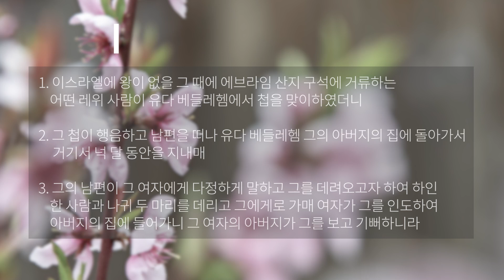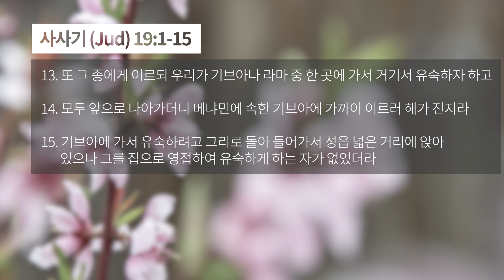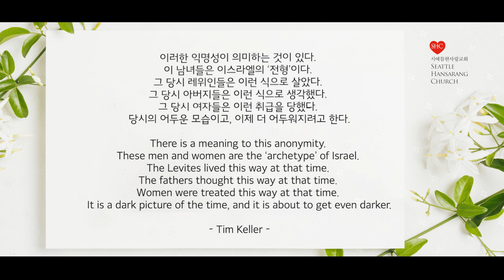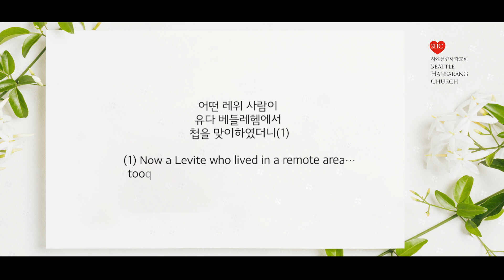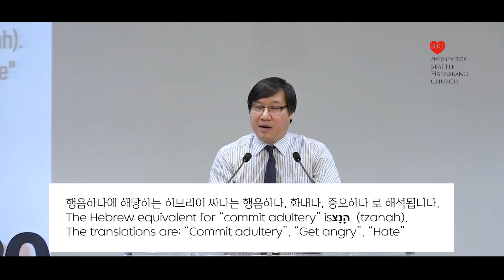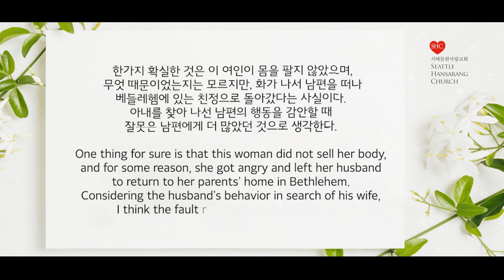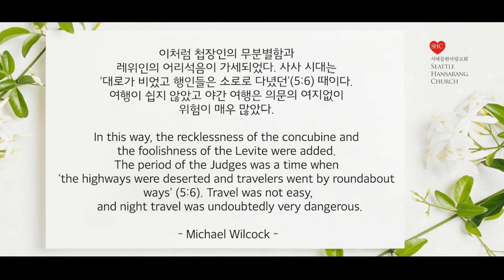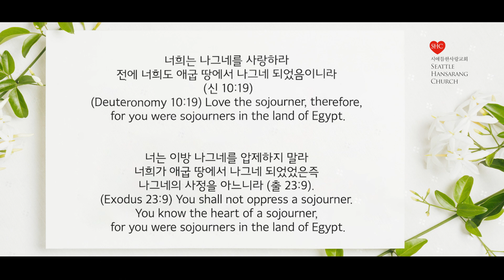사사기강해 - 시애틀 한사랑교회 주일설교 / 2024년 7월 14일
설교제목: 깨진 관계들
Sermon title: Broken Relationships
성경본문: 사사기 19:1-15
Bible Verse: Judges 19:1-15
설교자: 임은석 담임목사
Preacher: Eunsuk Lim, Senior Pastor.